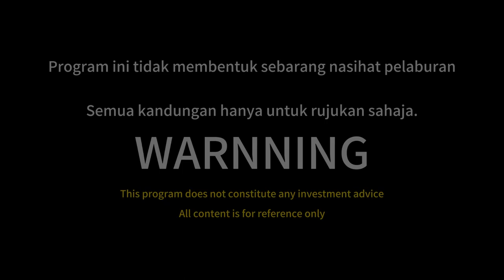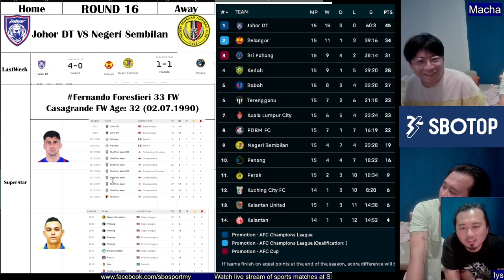Johor DT VS Negeri Sembilan | 2023/07 Round16 Prediction I Fernando Forestieri, Casagrande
Mari sertai group kami dan berkenal rakan-rakan yang sehati sejiwa.
Johor Darul Ta'zim
Selangor FC
Pahang
Kedah
Sabah
Kuala Lumpur
Terengganu
Negeri Sembilan
Penang
PDRM
Perak
Kelantan United
Kuching
Kelantan

jadual liga super
keputusan liga super
malaysia league
live liga super
liga malaysia
carta liga
siaran langsung
live broadcast
kedudukan epl
epl standings
epl result
liga perdana
liga premier